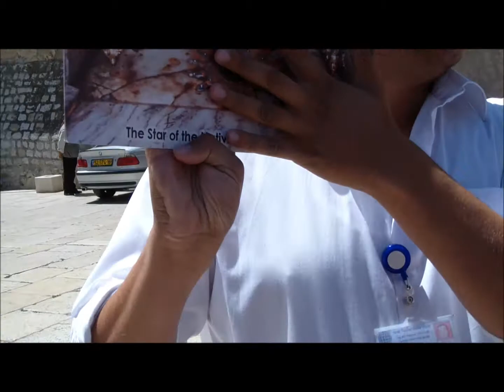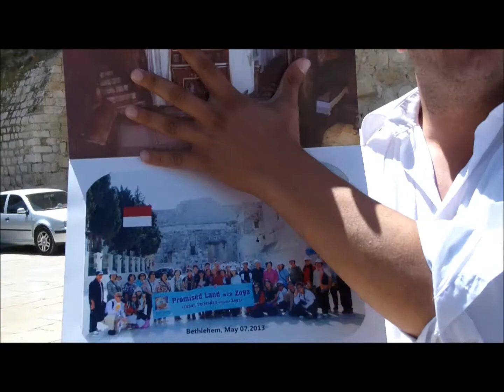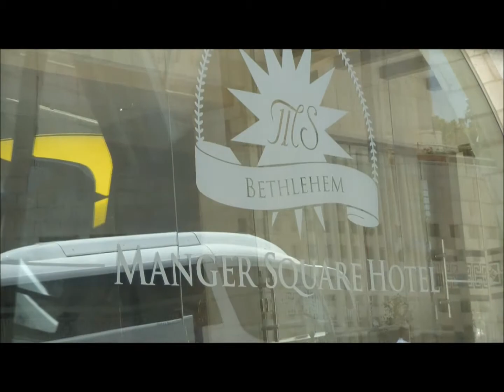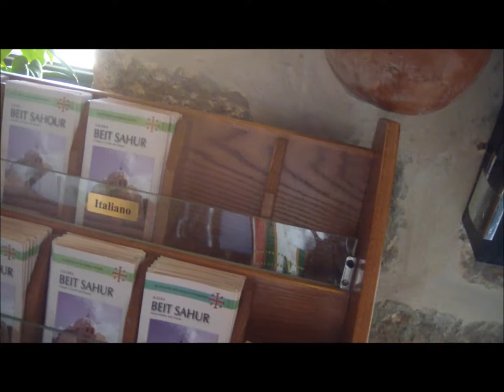Visiting to Bethlehem